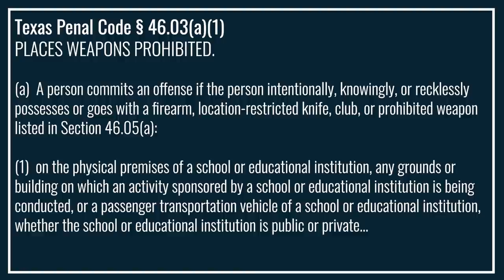Uvalde Mass Shooting – Blame the Criminal, Not the Gun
In wake of the Uvalde mass shooting tragedy, the media and gun-grabbers have already begun their crusade to enact stricter gun laws. But criminals don't abide gun laws, and the law-abiding are left to suffer the consequences that leave us more vulnerable. Armed Attorney Richard Hayes breaks down the criminal elements involved, and separates legal fact from fiction regarding uneducated public outcry for gun reform.